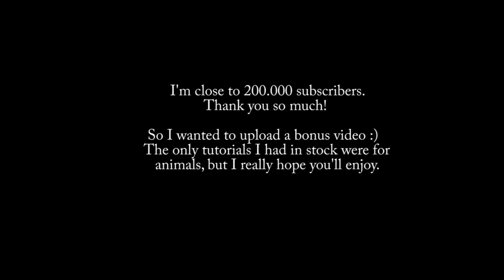Tiny Cute Hedgehog Polymer Clay Tutorial - Bonus Video :)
PLEASE READ; At the moment I don't take requests for dog breeds or other animals. I have a list of breeds/animals I want to get through and I don't think I'll be done with that list until the middle or the end of 2015. I can't say for sure if I'll be taking requests for animals in the future - maybe breeds or common house animals, but probably not exotic/wild-life.

I wanted to upload a bonus video since I'm close to 200.000 Subscribers. Thank you so much for the support!
I wasn't really meant to upload an animal tutorial right now but it was the only tutorials I had in stock, so I really hope you like these Little mini hedgehogs.

For questions about the 'fur' please check out this post I've written on my blog;